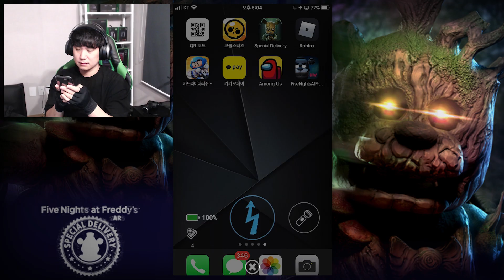아이엠 그루트 토이프레디냥?! | 프레디의 피자가게 AR: 스페셜 딜리버리 - 파트30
점점 환타지하게 변하가는 프레디AR!
렉과 버그 좀 어떻게 안되겠니? ㅠㅠ;

👀프레디의 피자가게 AR: 특별 배달 보기(FNAF AR: Special Delivery)